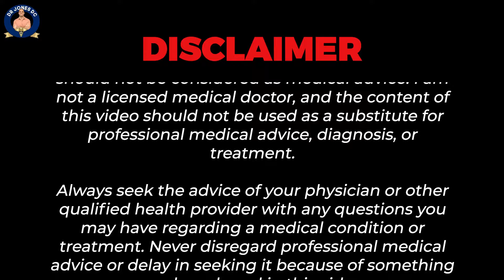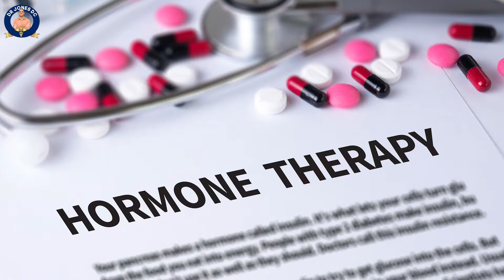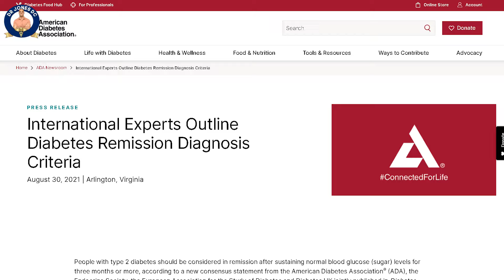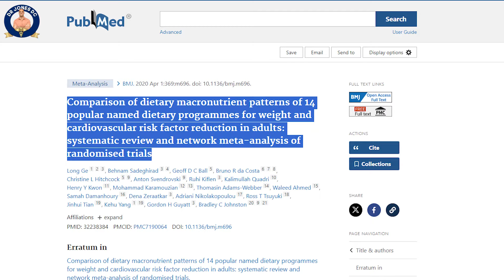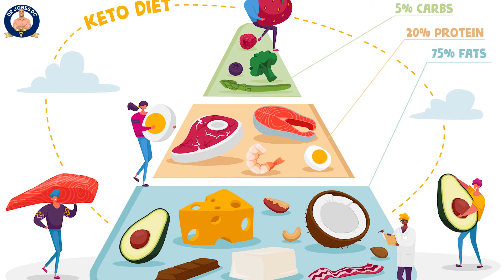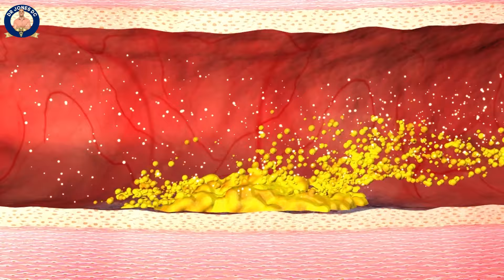Microdosing, Big Pharma, and Weight Loss: Inside GLP-1 Agonists Ozempic, Wegovy + w/ Dr. Jones DC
In this video Dr. Jones, DC discusses microdosing GLP-1s! Many people can experience severe side effects from GLP-1s, especially at higher doses! Microdosing is one way to reduce the potential of side effects, but it has to be done properly to maintain your weight loss results!

Please join our Free FB group In this group, Dr. Jones provides invaluable health coaching to help you with your sustainable weight loss goals. You get to request desired topics and everything is fully recorded into the group!

Hello! I'm Dr. Dean Jones, DC, the pioneer behind the revolutionary FLOA™ fasting protocol. At Colorado Medical Solutions, we embrace a functional health approach that empowers you to reclaim your health without breaking the bank. My personal transformation from an overweight teen to a health expert fuels my passion for helping others achieve sustainable weight control. Join me on this journey to rise above the constraints of traditional healthcare and discover the power of lifestyle changes.
Are you ready to rewrite your weight story? With my firsthand experience and the transformative FLOA™ protocol, weight loss becomes a joyful journey, not a fleeting fantasy. Forget about the scale and focus on how you feel. Let's embark on this path together and make every day count towards a healthier, happier you.